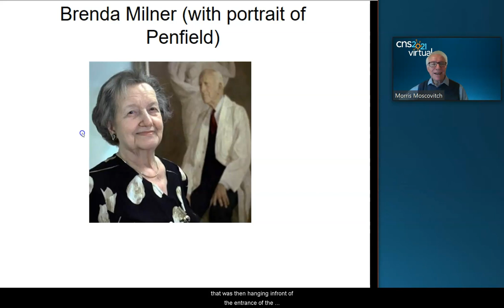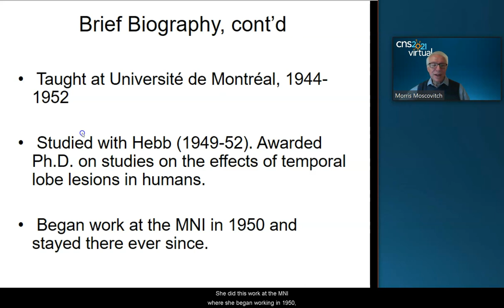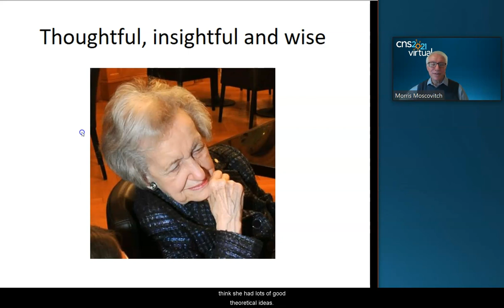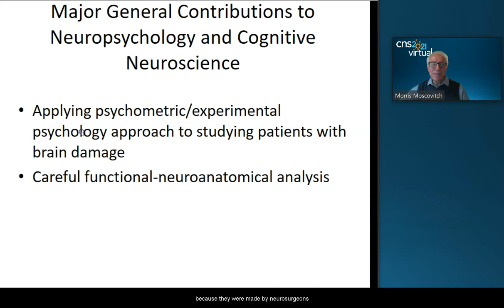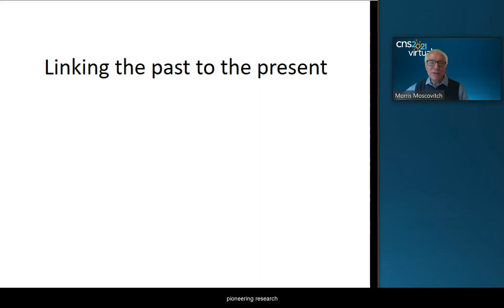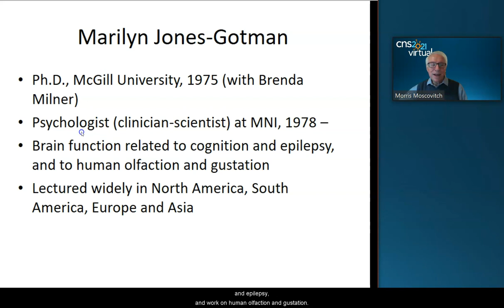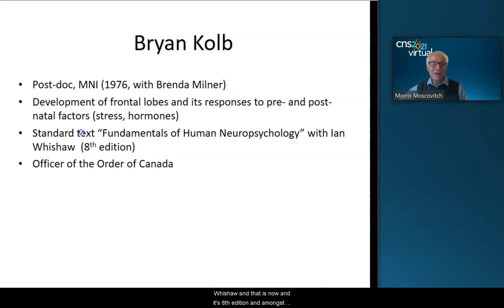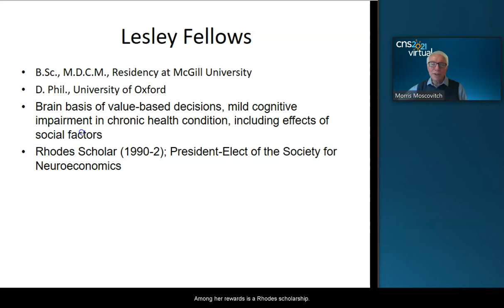Brenda Milner: A Lifetime of Brain Science - Opening Remarks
At the Cognitive Neuroscience Society's 2021 annual meeting (March 13-16, 2021), researchers honored Brenda Milner in a series of talks.

Here, Morris Moscovitch of the University of Toronto, kicks off the session with opening remarks.